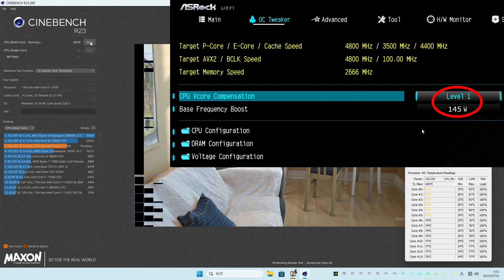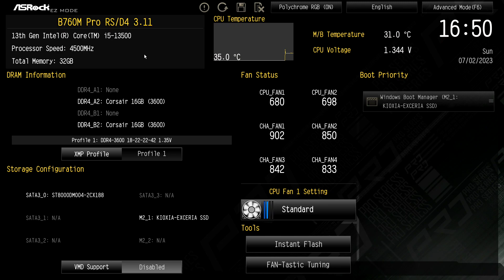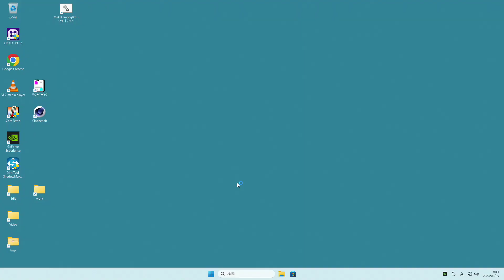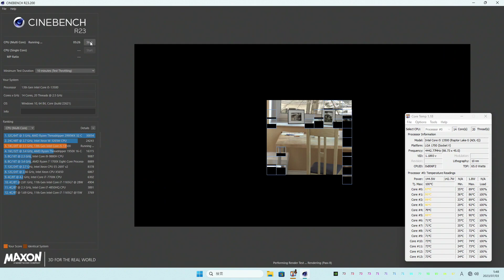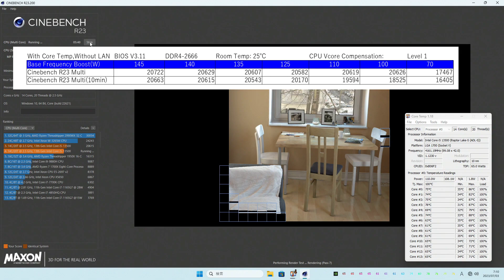【自作PC】i5-13500に空冷クーラーKotetsu Mark3を付けてブーストしました。ASRock B760 PRO RS D4 マザーボードを使っています。